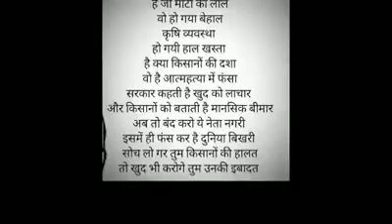Feel for farmer | आज की सच्चाई | Yadav Film Production | Ajay Yadav